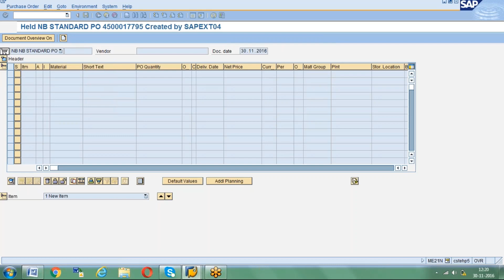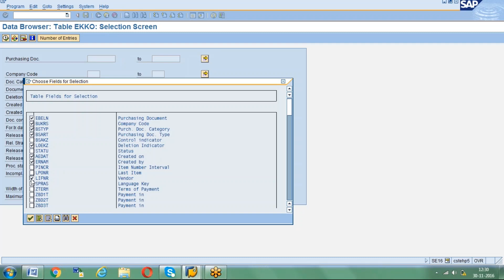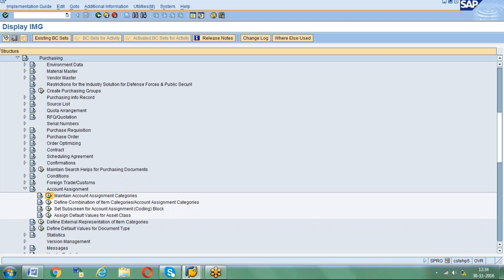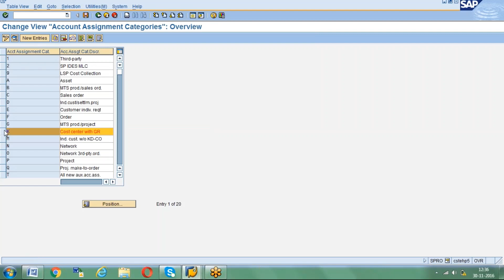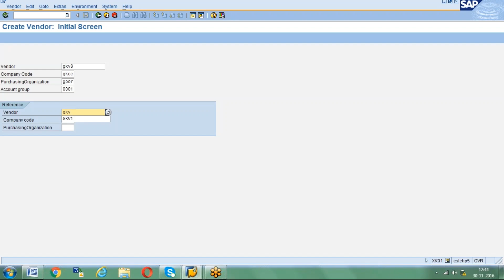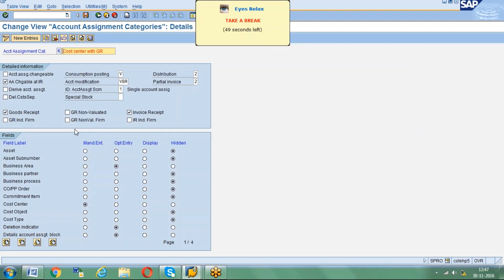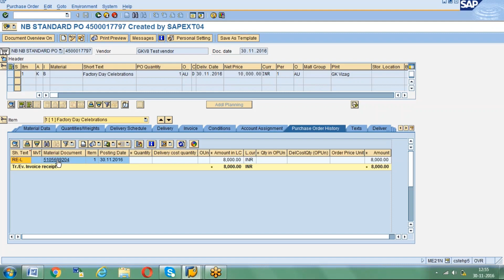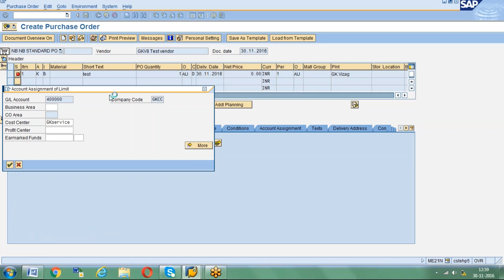SAP MM Interview Questions & Answers SAP MM Purchase Order related Topics | Free SAP MM Discussions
I’m inviting you to use Google Pay, a simple and secure payments app by Google. Here’s my code (p80p506)- just enter it before your first transaction. If you send your first payment, you will earn a reward!

I hope it will be helpful for your learning.  Like and provide your valuable comments on video.

You can also visit my SAP Blog for many of my documents and my other videos at sappopularVideos

You can check my play lists in YouTube

Ganesh